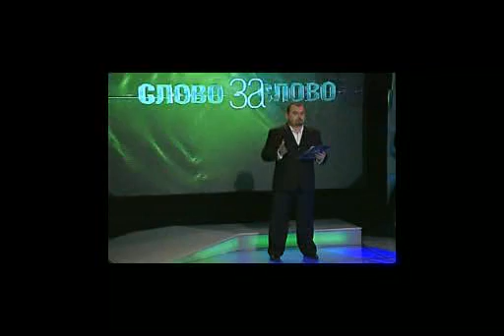Анжелика Агурбаш - Ток-Шоу "Слово За Слово"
Анжелики Агрубаш в ток-шоу «Слово за слово» на межгосударственной телерадиокомпании "Мир"!!!
Angelica Agrubash in the talk-show «Word for word» on interstate TV "Mir"
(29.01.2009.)